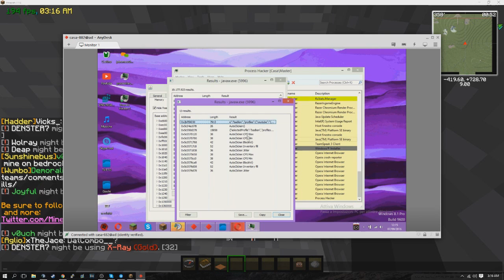BabyAccursed the cloud blower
Let me know if you guys enjoyed in the comments below!

SOCIAL MEDIA!